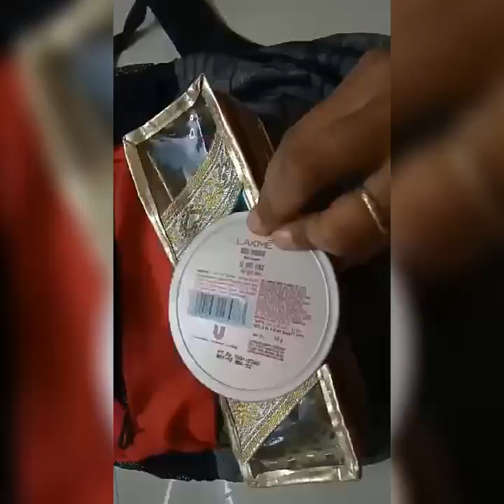what's in my bag? best for college girls ll fashion and lifestylell bag secrets revealed.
hai welcome back to my channel in this vedio i  will share with you what's in my bag? now, who isn't curious to know  every beautiful students bag's? lets find out what's inside my bag ll fashion and lifestyle ll

YOURS SHRAVS